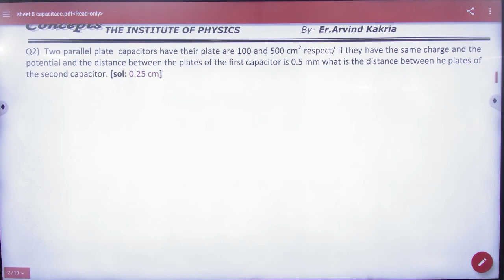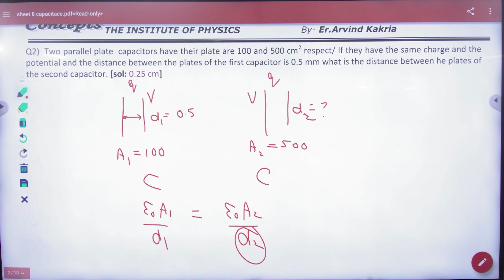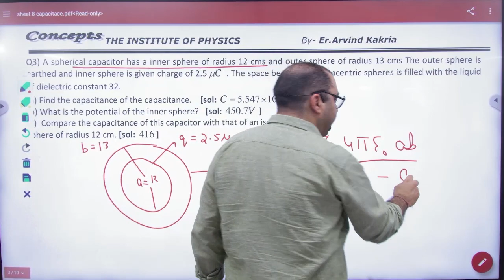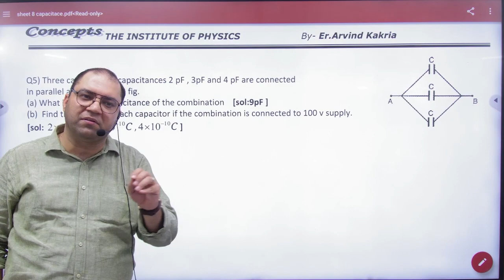3 Subjective assignment 8